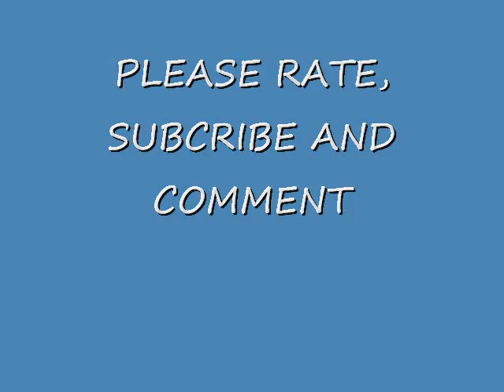D&G and CHINEY - NEW DANCE TUNE "GALLIS SWING" ( THE HOTTEST DANCE RIGHT NOW)